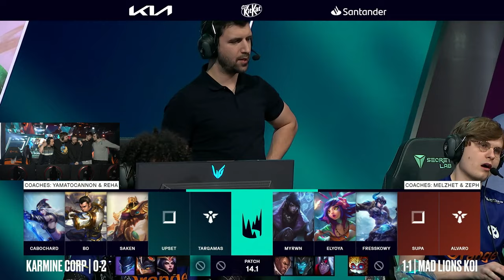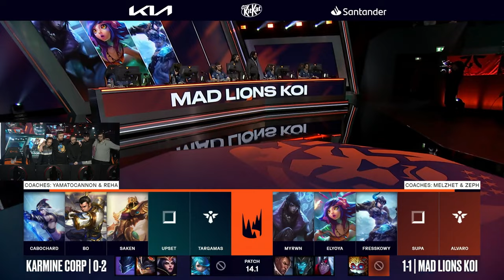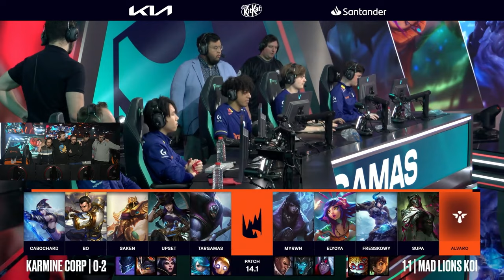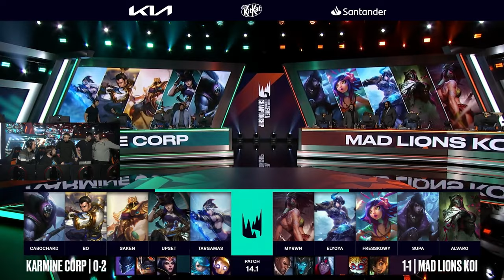MAD LIONS KOI vs KARMINE CORP | LEC WINTER 2024 - WEEK 1 [VOD]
El partido más emocionante de la LEC, MADLionsKOI vs KarmineCorp.